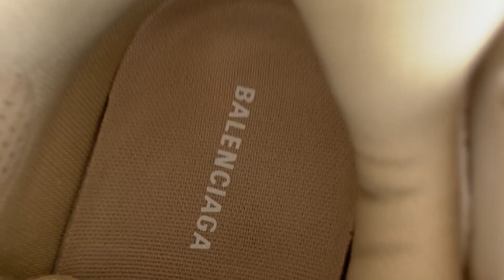BALENCIAGAA RUNNER BEIGE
- Colorway:BEIGE/WHITE/BLACK